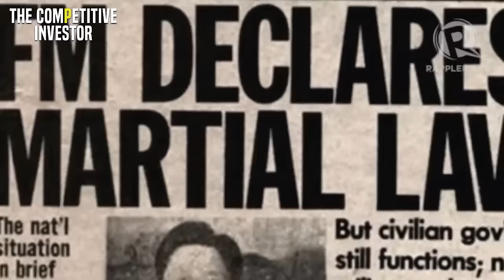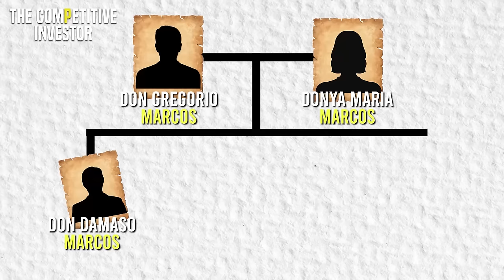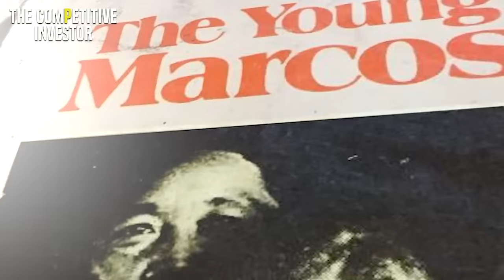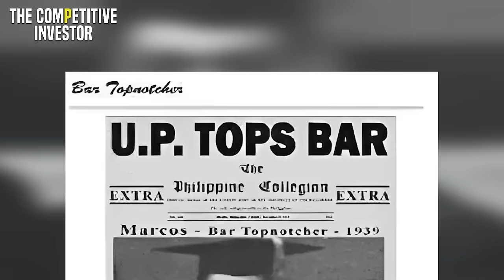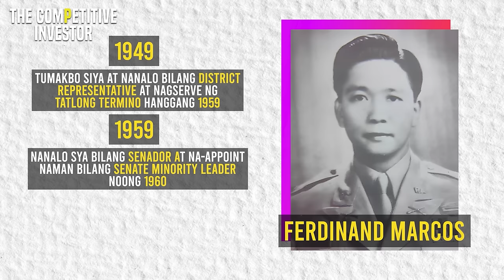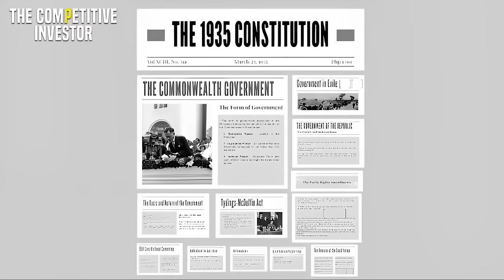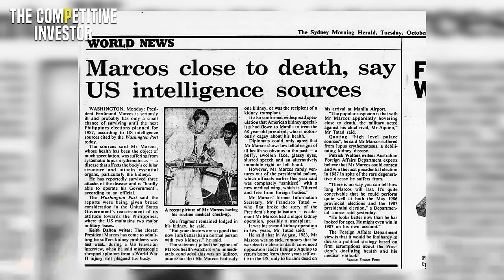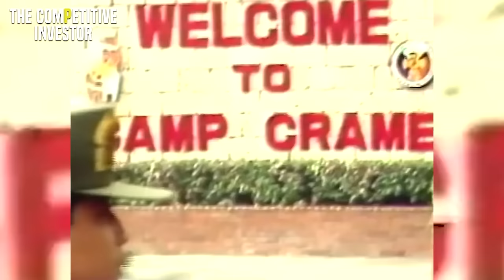MARCOS: Exploring the Wealth, Power and Controversies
Madikit na sinusubaybayan ngayon ng sambayanang Pilipino ang tila ba teleseryeng bangayan sa pagitan ng dating Pangulong Rodrigo Duterte at ng kasalukuyang pangulo Ferdinand Bongbong Marcos Jr. Tila ba circus ang palitan ng mga alegasyon, hindi lang sa pagitan ng dalawang lider kundi pati na ng kanilang mga kapamilya.

Hindi lingid sa kaalaman ng lahat na parehong may mahaba at makulay na history ang dalawang political family. Sa video na ito, aalamin natin ang roots ng pamilyang Marcos. Saan nga ba at kanino nagsimula ang lahat ng ito?